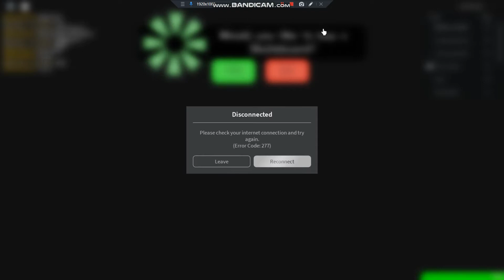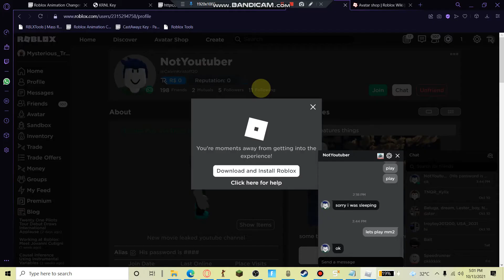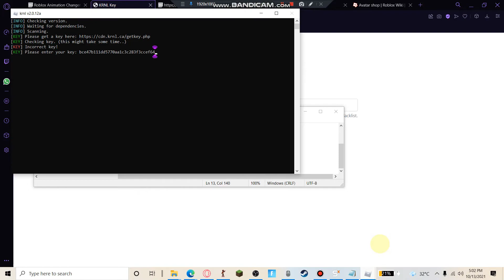Roblox, THE DETETION experience